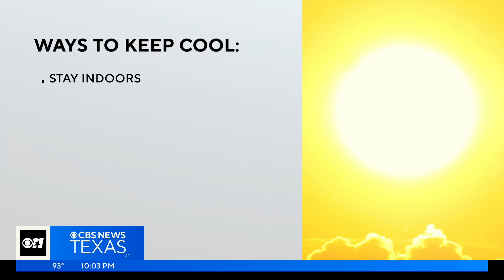Texans and tourists alike react to oppressive heat conditions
The Fort Worth Stockyards is a must see for anyone visiting the metroplex, but even the misters on the patios were no match for the heat.